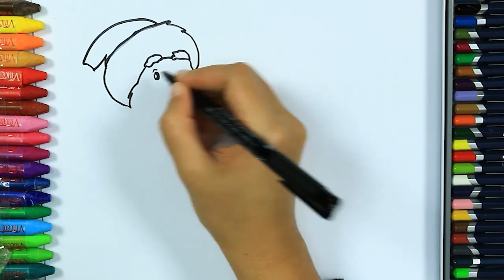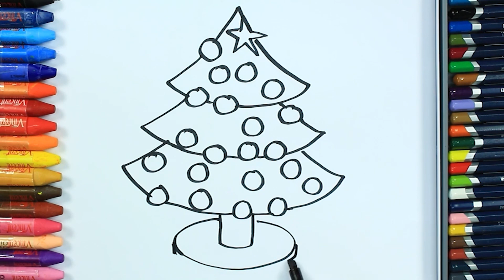Dibujar y Colorea | 2021 Navidad Colección #9 🎅🎄 | Dibujos Para Niños | Aprender Colores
Paso a Paso | Manos pequeñas Dibujos para Colorear